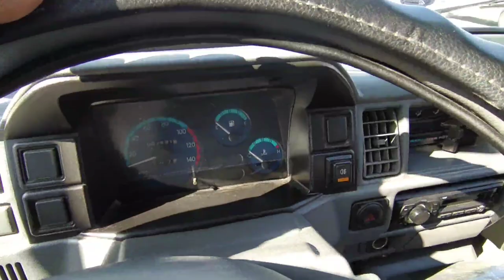1 MART FARGO'NA MASHINA BOZORI NARXLARI LABO CHANGAN TICO JIGULI